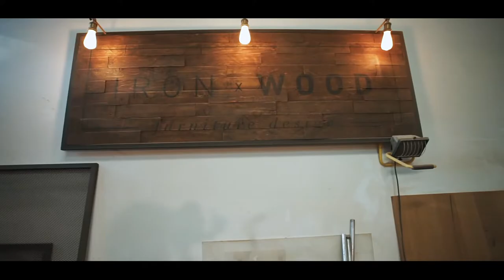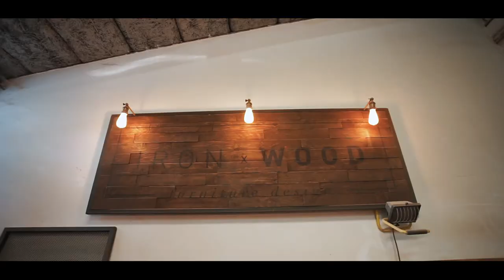Eurosender Impressions by IronWood | Eurosender Review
Eurosender Revews of our happy clients. What do they think of our services? Opinions of Eurosender services matter to us! Check more below:

Eurosender review, Eurosender oppinion, Eurosender company, Eurosender customer review